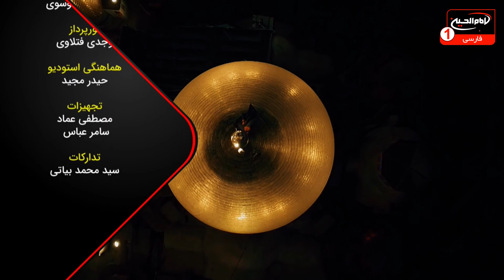سرزمین عشق (2345): پناهگاه موحدان،حجت الاسلام والمسلمین موسوی،حاج ریاض میرخلف زاده،قسمت6،کربلا،1442ق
موضوع: پناهگاه موحدان
برای اطلاعات بيشتر روی show more كليك كنيد
کارشناس: حجت الاسلام والمسلمین موسوی
مجری: حاج ریاض میرخلف زاده
قسمت : 6
زمان توليد: 1442  هجری قمری
کد برنامه: 0.19941
موضوع های فرعی:

- ماه مبارک رمضان، پناهگاه موحدان
- بررسی فرازهای آخر خطبه شعبانیه پیامبراکرم صلی الله علیه وآله
- باز بودن درهای بهشت و بسته بودن درهای جهنم در ماه رمضان
- سرّ تبدیل نکردن درهای رحمت به نقمت در ماه مبارک رمضان به خاطر اعمال و گناهان
- ماه رمضان، ماه عبرت های بزرگ است
- سرّ کج و بیراهه رفتن از مسیر قرآن و اهل بیت علیهم السلام
- منطق شیطان در گمراه کردن بندگان

کلید واژه ها:
سرزمین عشق
پناهگاه موحدان
خطبه شعبانیه
پیامبراکرم
جهنم
ماه رمضان
درهای رحمت
نقمت
عبرت
بیراهه
شیطان
گمراه
قرآن
اهل بیت
حجت الاسلام والمسلمین موسوی
حاج ریاض میرخلف زاده

 1 - از طريق شركت هاى انتقال پول و صرافى ها از سراسر دنيا به كربلاى معلي  به نام "رياض عباس محمود" و اطلاع رسانى مبلغ و نام صرافى به شبكه از طريق تماس با شماره:
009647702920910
2 - ارسال پيام كوتاه "لبيك يا حسين" از طريق واتساپ يا پیامک به شماره
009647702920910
4- واریز از طريق اپلیکیشن های مجموعه رسانه ای امام حسین علیه السلام

5-  واریز به شماره حساب شبكه امام حسين علیه السلام درامريكا
‏Address:
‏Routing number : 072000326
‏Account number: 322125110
‏Swift code: CHASUS33

6 - واريز از سراسر دنيا به شماره حساب شبكه در انگلستان
‏charity account:
‏BARCLAYS BANK

‏Sort code:
20 92 63

‏Account number:
83682897